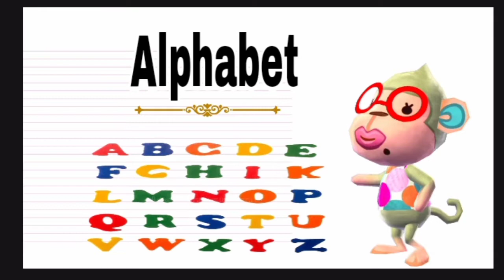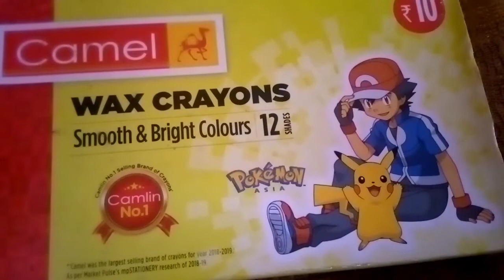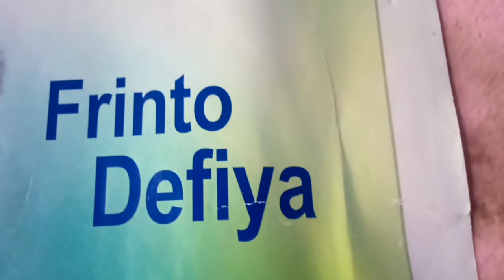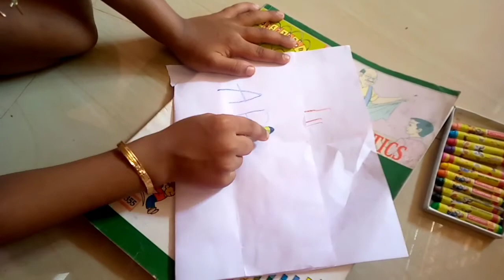Frist Bell 2.0 Kilikonchal Anganwadi Class |Alphabet F| Kilikonjal | KITEVICTERS | itsvicters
Frist Bell 2.0 Kilikonchal Anganwadi Class 49
frist bell 2.0 kilikonjal anganwadi Class50
FRIST BELL 2.0KILIKONCHAL ANGANWADI CLASS 52
 കിളിക്കൊഞ്ചൽ പാഠം 35
 പൂക്കളും നിറങ്ങളും
Vellanirathil Mullapoo
 വെള്ള നിറത്തിൽ മുല്ലപ്പൂ
KITEVICTERS Kilikonchal Class
Frist Bell 2.0 Kilikonchal Anganwadi Class 34
Njangalkkunde changathikale | പൂന്തോട്ടം പാട്ട് | KITEVICTERS | Kilikonchal Song
fristbell 2.0
kilikonchal anganwadi
 കിളിക്കൊഞ്ചൽ പാഠം 34
flowers song kilikonchkilikonjah xdi
First Bell 2.0Kilikonchal Anganwadi Class 30 |Maram aarkkuvendi | മരം ആർക്കുവേണ്ടി | Kilikonjal |
KITEVICTERS| Kilikonchal Anganwadi Song Lyric Fristbell 2.0
kilikonchal today 27 july first bell 2.0
kilikonchal anganwadi class 30
kilikonjal, kilikonchal class
maram
maram song for kids
# കിളിക്കൊഞ്ചൽtoday
Anganwadi Song Lyric
kilikonjal 34
kilikonchalanganwadi class 33
kilikonchal 30
class 31
frist bell 2.0
പൂക്കളെകുറിച്ചുള്ള പാട്ട്
kilikonjal song
kilikonjal today
kilikonjal victers
kilikonjal victers 24
kilikonjal victers channel today
kilikonjal victers class 1
kilikonjal victers class 25
kilikonjal victers today class
kite victers channel kilikonjal
kite victers today class
school bell
kids area online
Nursery Rhyme
malayalam nursery rhyme
pome
kids song malayalam
lkg malayalam
shelah
today s kilikonchal on kite victers
today Kilikonjal
victers channel anganwadi today class
victers channel class 2
victers nursery class
kilikonjal26
kilikonjal
kilikonjal song malayalam
kilikonjal today
kilikonjal victers
kilikonjal victers today
anganwadi online class malayalam
kilikonchal today
First Bell 2.0 Kilikonchal Anganwadi Class
 04
02
01
05
03
06
എന്റെ വീട്( ഒന്നാം ക്ലാസ് ) ഒന്നാം ക്ലാസിലെ എന്റെ വീട് എന്ന കവിത
 എന്തു നല്ല വീട്
 എന്തു നല്ല വീട്
 ക്ലാസ്സ്1 കുടുംബം
 സ്കൂൾ പ്രവേശനോത്സവം 2021

 കുഞ്ഞേ കുഞ്ഞേ കോഴി കുഞ്ഞേ,
 നഴ്സറി പാട്ടുകൾ, നഴ്സറി ഗാനങ്ങൾ
kilikonjal victers today
kilikonjal today
kilikonjal
Kilikonchal today
kilikonjal
kilikonjal today episode
kilikonchal
anganwadi class today
kilikonjal today class
Anganwadi online class
kilikonchal victers channel
vegetable song malayalam
school bell
 കിളിക്കൊഞ്ചൽ today
vegetable song
kilikonjal victers channel
LKG Rhyme
UKG  Rhyme
NurseryLKG
yme
preschool
Nursery class
malayalam reading
Multiplication Tricks
Worksheets
Learn English Alphabet
Learn Numbers
Fun activities for children
Activity worksheets
malayalam writing

new uploaded
lion & rabbit story

hickory dickory

jack &jill

kilikonjal song malayalam, kilikonchal, kilikonchal today class, kilikonjal victers channel today, manjadi,
manjadi songs, malayalam nursery rhymes,
Manjadi songs malayalam, nursery rhyme malayalam, pome, anganvadi victers channel, wcd, itsvicters, kids song, malayalam,